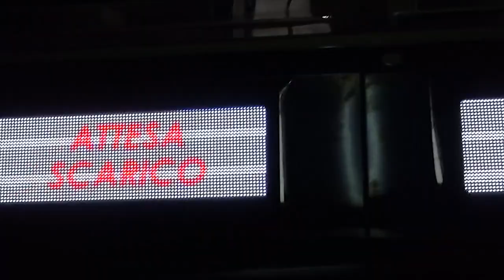FACCIO L'OLIO i passaggi dalla raccolta alla molitura delle olive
Una nuova puntata di F-ATTORE ho documentato tutti i passaggi in questi due giorni di intenso lavoro: la raccolta, la consegna al frantoio,  la molitura e infine la resa in olio. Tutto al naturale  direttamente dalla mia terra. Seguimi  nei vari passaggi per sapere come si produce il vero oro verde mediterraneo.